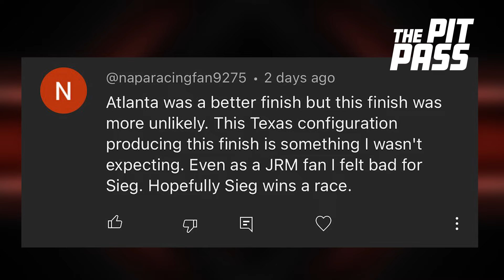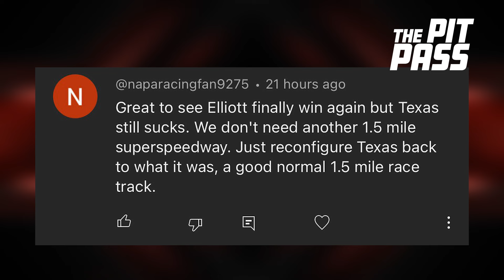Best Race of 2024? | Dale Jr. Racing More?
Was Texas the best race of the year?